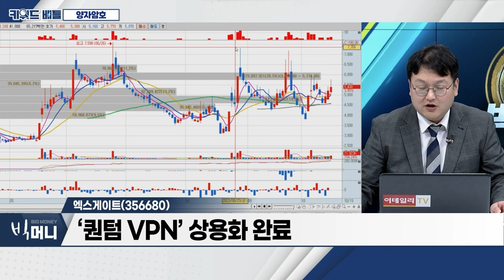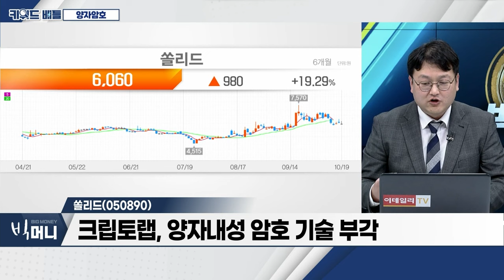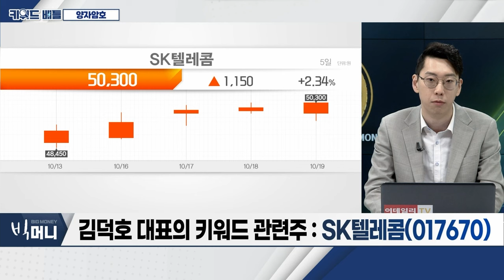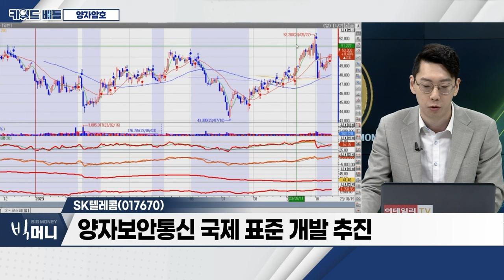엑스게이트(356680), 쏠리드(050890), SK텔레콤(017670)… 양자암호_키워드 배틀 (20231019)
- 韓, 유럽과 ‘양자과학기술’ 협력 본격화
- 국가 간 협력 분야 모델 구체화 및 추진 계획
- 한-영 사이버보안 협력 프로젝트 추진

엑스게이트(356680)
- 네트워크 보안솔루션 및 관제서비스 사업 영위
- SKT와 양자암호통신 VPN 개발 협업
- ‘퀀텀 VPN’ 상용화 완료

쏠리드(050890)
- 유‧무선 통신장비 제조업체
- ‘6G 레디’ 조기 투자·美 5G 인프라 본격화 기대
- 크립토랩, 양자내성 암호 기술 부각

- 양자보안통신 국제 표준 개발 추진
- 3분기 지속적 성장 기대